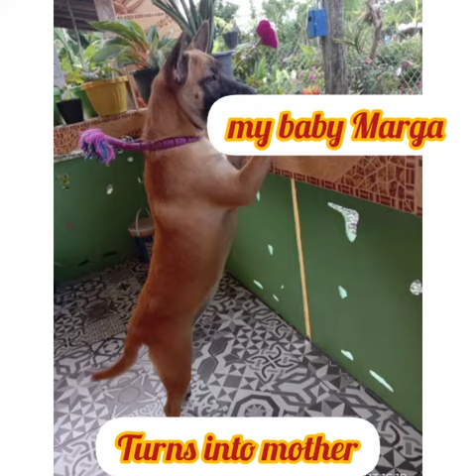My Pet dog turn's now into Mother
My pet dog is now a mother#